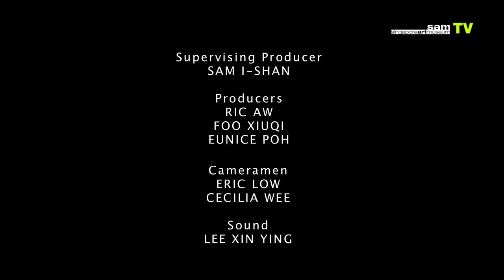[SBTV] Interview with artist Anon Pairot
Interview with Singapore Biennale 2013 artist ANON PAIROT from Thailand.

Get to know the artists and curators in this 45-part series of fresh, fun short films that feature their practice and the process behind their SB2013 artworks.